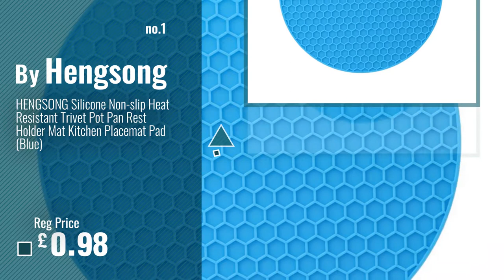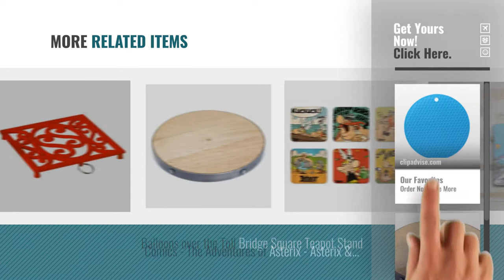Top 10 Teapot Trivets [2018]: HENGSONG Silicone Non-slip Heat Resistant Trivet Pot Pan Rest Holder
New! 2019 Black Friday / Cyber Monday Teapot Trivets Deals and Updates.

Black Friday / Cyber Monday HENGSONG Silicone Non-slip Heat Resistant Trivet Pot Pan Rest Holder Mat Kitchen Placemat by Hengsong

Black Friday / Cyber Monday KitchenCraft Industrial Kitchen Round Wooden Trivet/Teapot Stand, 20 cm (8") by Kitchen Craft

Black Friday / Cyber Monday Premier Housewares Cast Iron Trivet - Red by Premier Housewares

Black Friday / Cyber Monday Film - Star Wars - Comic - Set of coasters - Set of 6 Drinks Mats - multicoloured - by Logoshirt

Black Friday / Cyber Monday Clifton Balloons Circular Teapot Stand by Emmeline Simpson

Black Friday / Cyber Monday Film - Star Wars - Heroes Of The Galaxy - Set of coasters - Set of 6 Drinks Mats - by Logoshirt

Black Friday / Cyber Monday Esschert's Garden Round Pot Warmer by Mr McGregor's